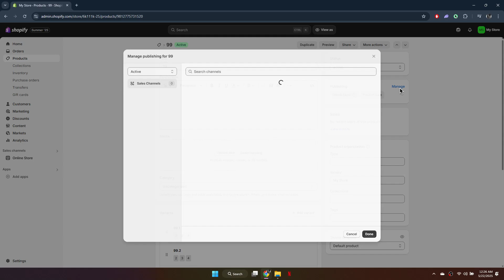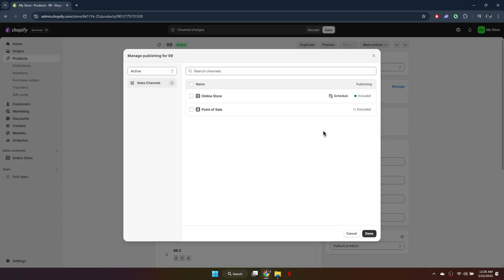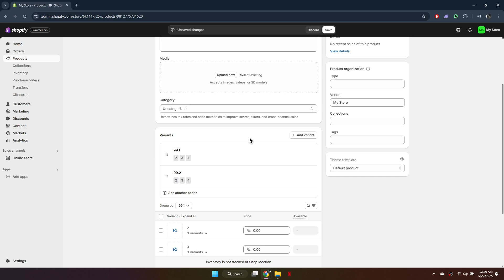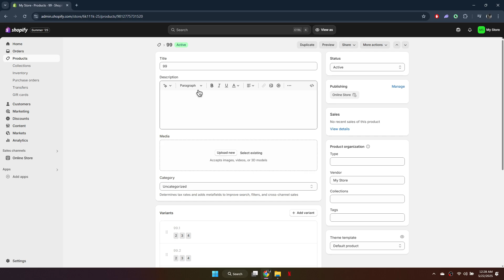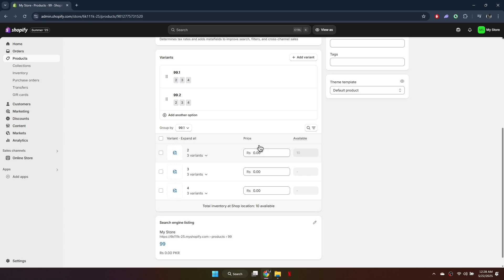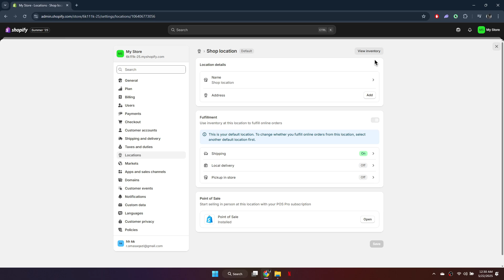Shopify Product Shows Sold Out But Has Stock? Fix It Fast in 2025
Is your Shopify product showing "Sold Out" even though you have stock available? In this 2025 guide, learn how to fix the "Sold Out" issue quickly by checking inventory settings, location assignments, variants, and fulfillment options. Perfect for store owners facing unexpected stock errors and looking to restore product availability fast.